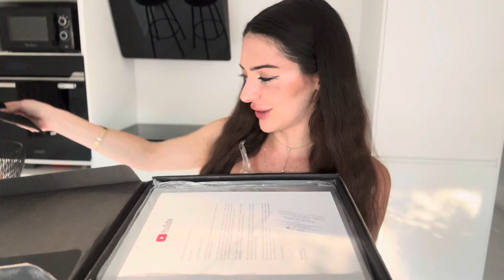Une belle aventure qui commence ensemble 🤝 ♥️